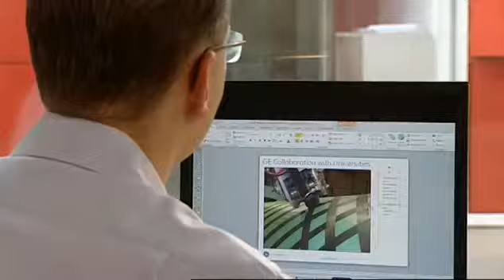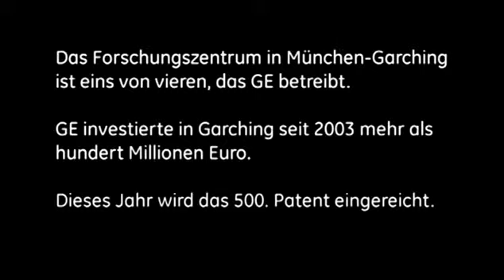Forschergeist - GE Germany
GE ist ein modernes Technologie-, Service- und Finanzunternehmen mit dem Maßstab, den Ressourcen und der Expertise, sich wichtigen globalen Herausforderungen zu stellen. Mit unserem Engagement für Innovation in den Bereichen Energie, Gesundheitswesen, Transport und Infrastruktur stehen wir für Hochtechnologie, starke Partnerschaften und stetigen Fortschritt.